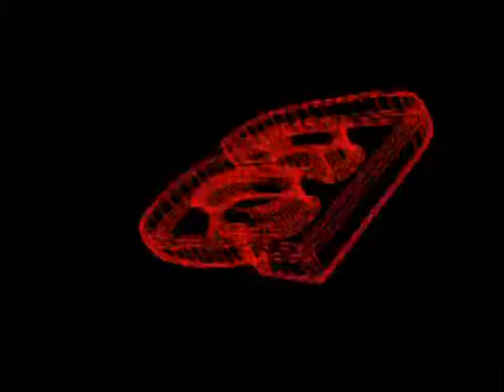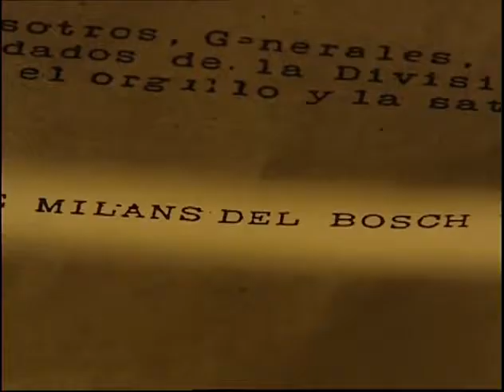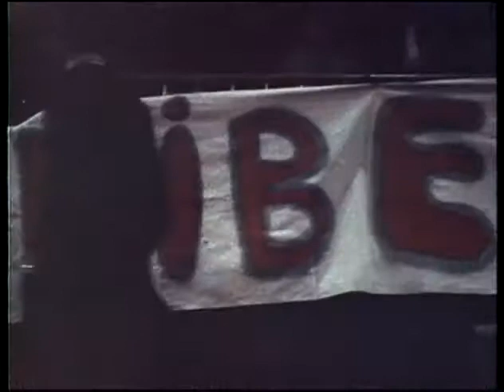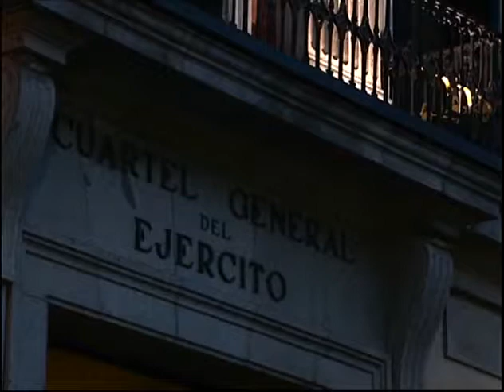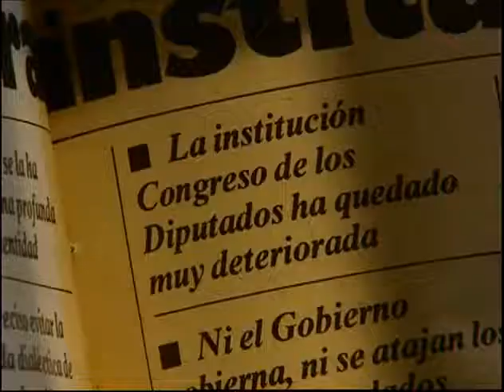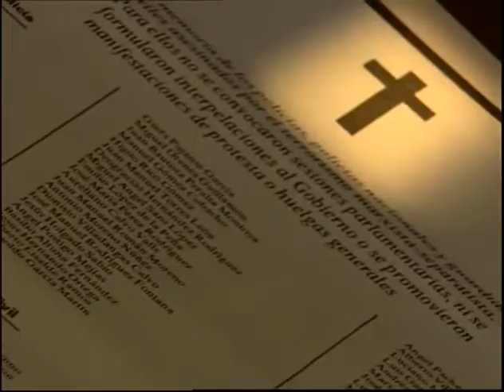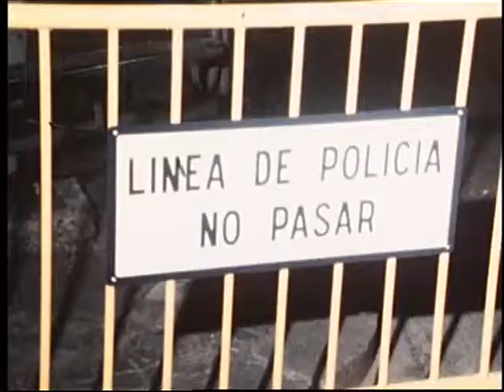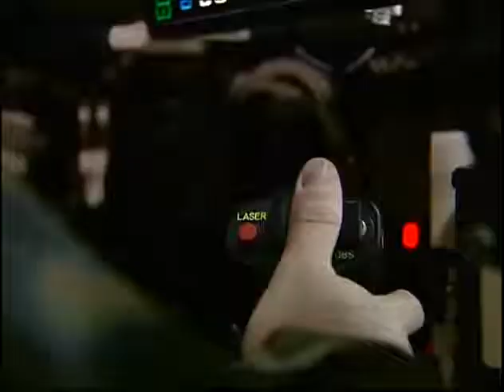23-F. Regreso a los cuarteles.